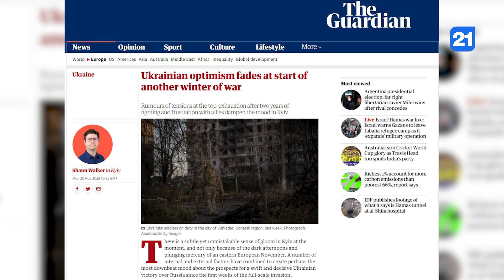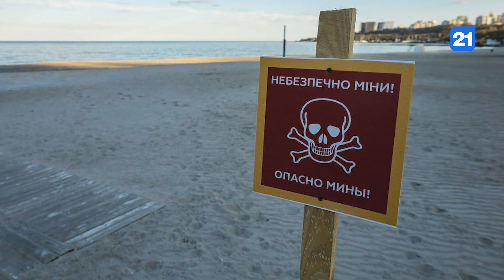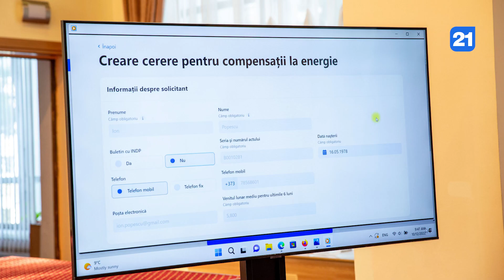NEWS DIGEST 21.11.2023